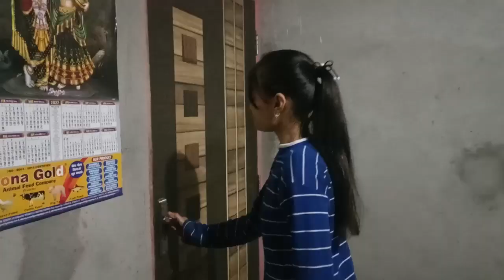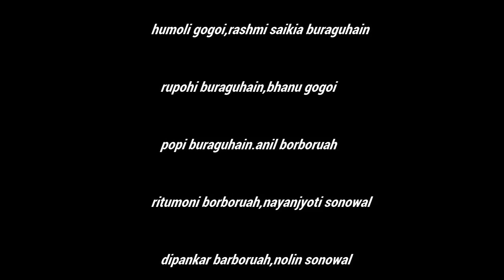Drugs part 2 II star borholla assamese shortfilm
new shortfilm assamese
shortfilmassamese
newshortfilmassamese
borhollastar
starborholla assamese short film
drugs part 2 assamese short film
assamese short film drugs part 2
Drugs part 2 star borholla assamese shortfilm